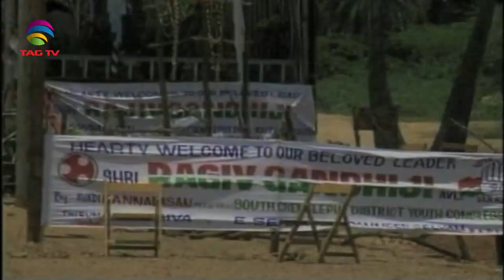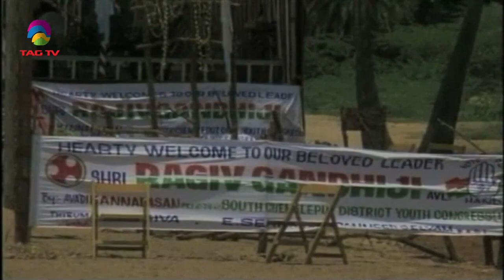SOUTH ASIAN NEWSLINE, Feb 28, 2024